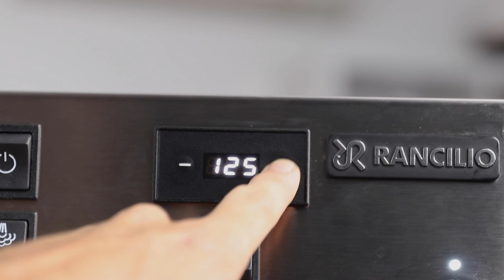Basics to Pouring Latte Art and Steaming Milk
Returning to the series on latte art, we walk through the processes of steaming milk. We begin in this video looking at what we are aiming to do from steaming milk, from which to prepare first, espresso or milk? to the words used to describe how we steam milk, to the temperature of the milk and the best way of holding the jug.

Latte art is any design that is created in the top of a coffee or latte; it's mostly done using milk to create beautiful patterns and designs. I have some tips and guidelines on how to pour latte art at home. This guide help you prepare to steam milk, the most crucial part to get right in order to get the best results!

0:50 – What to prepare first in latte art; Espresso or Milk?
2:18 – Prepare your Jug for steaming
2:40 – How much milk to use in Latte Art
4:12 – The aim in steaming milk for Latte Art
4:35 – Adding Volume & texture to the milk when steaming
6:00 – What is the best temperature for Milk when steaming it?
6:58 – Using a Thermometer or your hand to test the temperature of the milk when steaming
8:48 – What pressure / temperature should my machine be set at to steam milk for latte art?
9:17 – Discussing Steam Tip holes; 1,2,3 or 4?
10:00 – How to hold the jug whilst steaming.